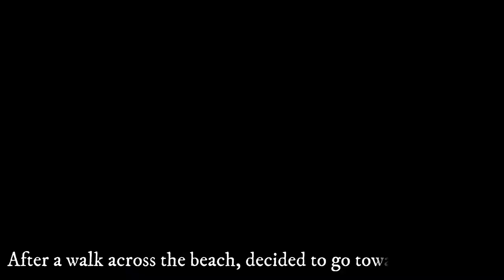What Pattaya Looks Like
In this video we show you what Pattaya looks like during day time. It is not only about massages and things like that. Pattaya also has a lovely beach, exotic food and much more to offer.